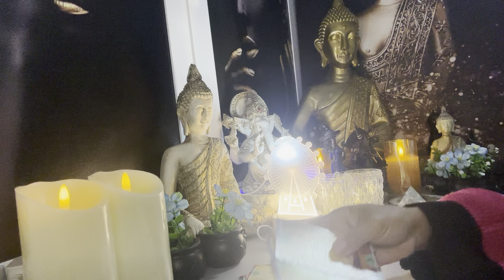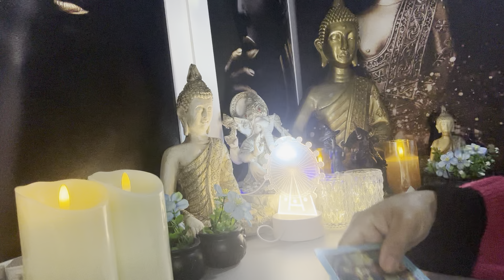PEIXES ♓️ 🧿03/08/2024 - ALGUÉM VAI TE CONTAR UM SEGREDO...